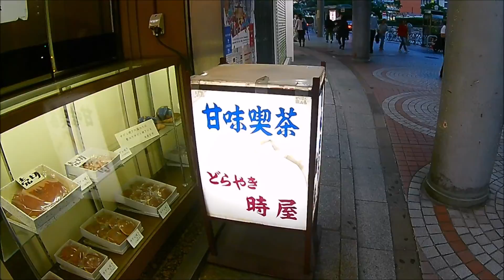Shinjuku Kabuki-cho and Robot Restaurant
A walk from my hotel the first day I arrived in tokyo. Made my way through kabuki-cho to the Robot Restaurant. :) Part 2 will have the robot show.